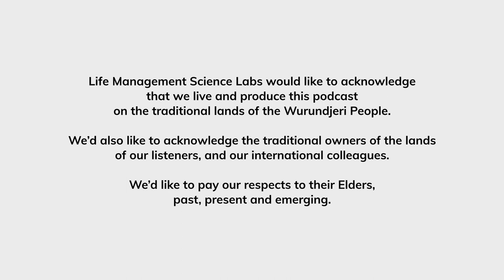Max Reisner: Refining Decision-Making and Removing Barriers to Productivity | Work in Progress #27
Prepare yourself for an insightful episode of Work In Progress: The Personal Resilience Science Insights Podcast!

Join us as we delve into the science of decision-making with Max Reisner, an expert in behavioral decision-making and an Applied Behavioral Economist. With close to a decade of experience in both academia and industry, he is partnering with major Australian organizations to help them understand the psychology of why people act, decide, change, and buy. Moreover, he guides companies on how to better communicate with the irrational brain, whether it’s fostering employee engagement or inspiring customers to develop a connection with their brand.

Discover how the mind functions during decision-making, uncover factors that hinder your decision-making process and productivity, and gain valuable tips for making better decisions in any situation. Get ready to embark on this enlightening journey! Let's begin!

Produced by the Personal Productivity Science Labs, a division of LMSL, the Life Management Science Labs.

Explore for further information about Personal Productivity Science Labs.

Timestamps:
00:00 Start
01:00 Guest Intro - Max Reisner
04:00 Have you met Max?
11:35 Max Reisner's definition of personal productivity
21:03 Decision making in personal productivity
30:38 Guilt and poor decision making
40:22 What gets in the way of productivity
53:23 Challenges with Habit stacking
59:20 Prerequisites to good decision making
01:10:14 Challenges with these practices
01:19:39 Questions from the Audience
01:24:35 Open Mic